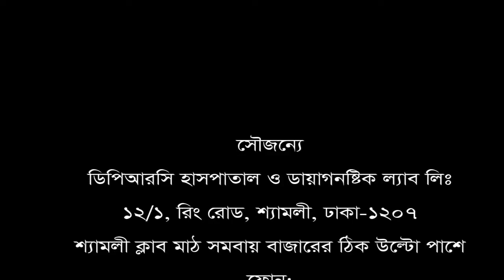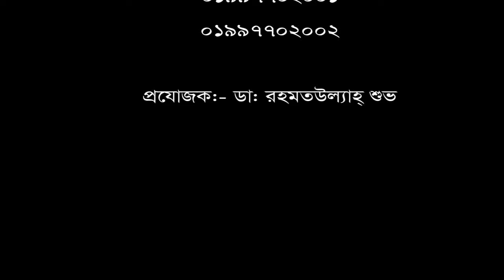২ বছর যাবত কোমর ব্যথা চিকিৎসা নিয়ে সুস্থ হয়ে বাড়ী ফিরলেন রোগী। Back Pain treatment